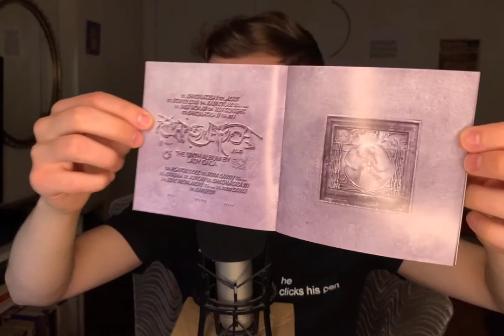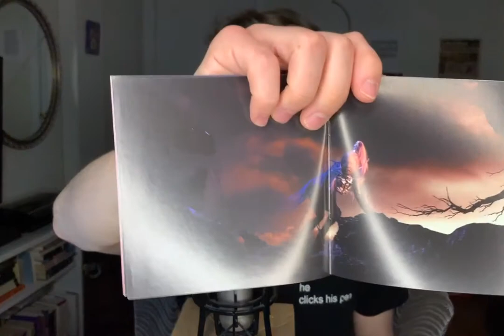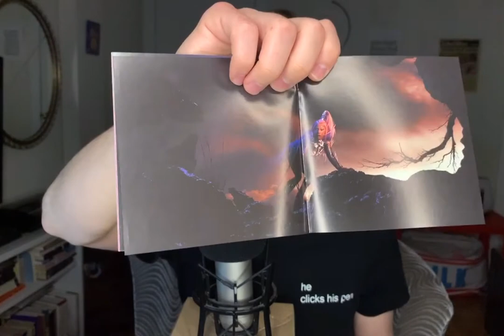ASMR Music Show-and-Tell - Lady Gaga Chromatica CD + Whispered Review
This is for God and the gays. Here is my Lady Gaga ASMR music show-and-tell with the Chromatica CD, plus a whispered review. Triggers include tapping, plastic sounds, page flipping and paper sounds with the booklet liner notes, and (obviously) whispers. I unwrap and show y'all the disc case and booklet for Lady Gaga's newest album 'Chromatica,' then review it track-by-track.

If you have thoughts on the album leave them in the comments! I've been a fan since 2009 and love talking about her work.

Also let me know what you think! Should I do another ASMR album review? More CD unwrapping? More pop music ASMR in general? (I like pop music, and I could do anything Lady Gaga related forever lol). I've been nerdy about video games and spooky stories on my channel but haven't showed my standom as much. If you like (or dislike) this it really does help me to hear.

Favorite tracks: Alice, Rain On Me, Enigma, Babylon

PSN: donkey_kong_jacob